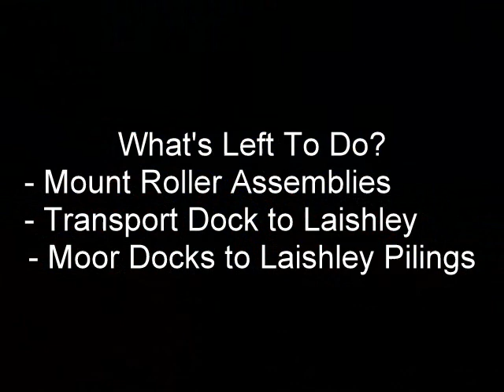CHR-IFDS Floating Docks FP7 Corner Fixture Attached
Sat Oct 22, Finger Pier Dock #7 Corner Fixture Attached and Final Fire Hose Fitted - Hoyer Lift Testing